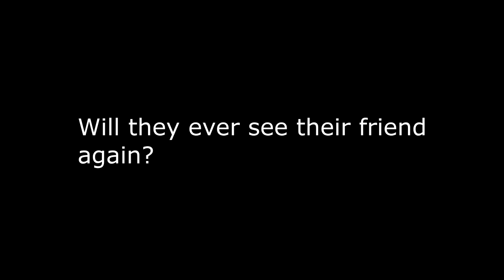How To Dwarf|Deep Rock Galactic|Howie Games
Taking a small break from horror games to play this loverly indie game! DEEP ROCK GALACTIC! Me and the boys dive deep to mine the space planets richest treasures and learn how to dwarf!!! What dangers will we face? A DETONATOR??? But does it detonate... FIND OUT HERE! Links to those down below! Howie Games

Instagram.com/howie_games